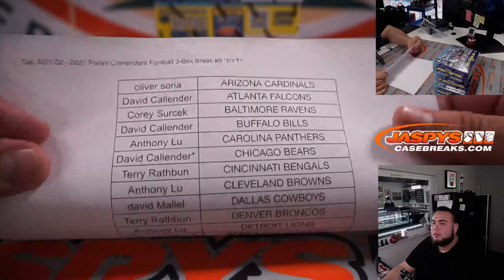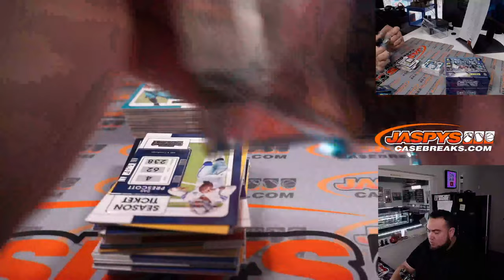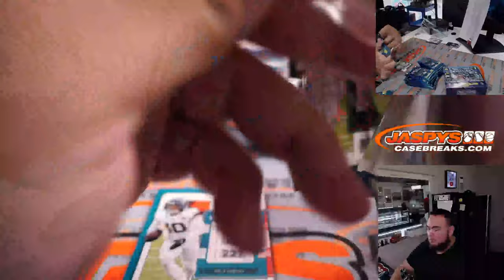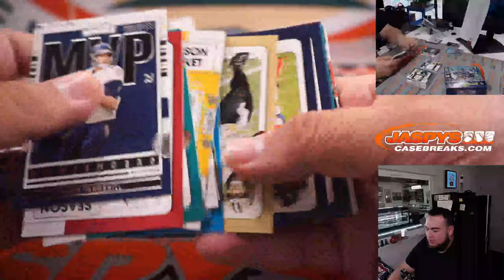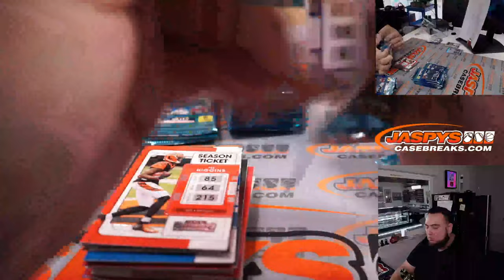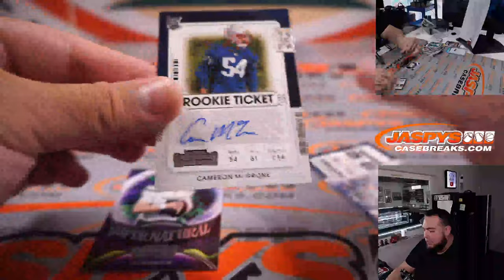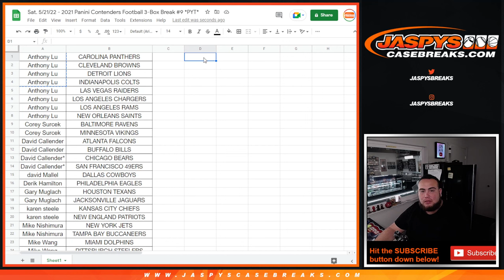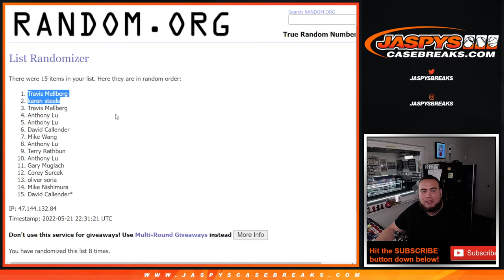Sat. 5/21/22 - 2021 Panini Contenders Football 3-Box Break #9 *PYT*